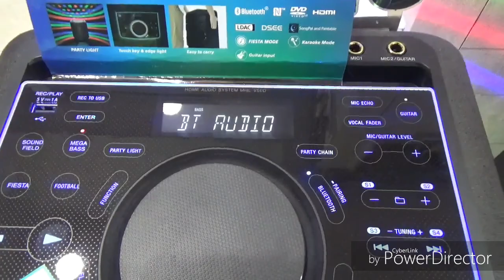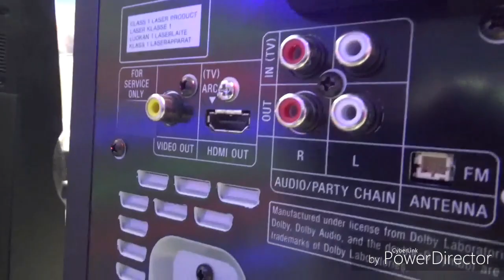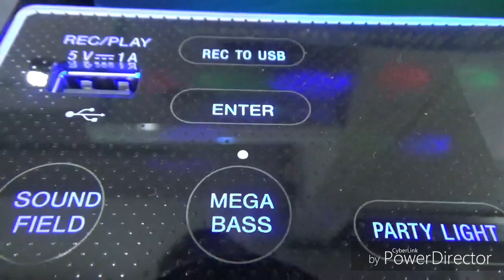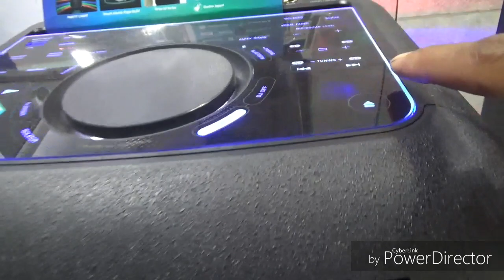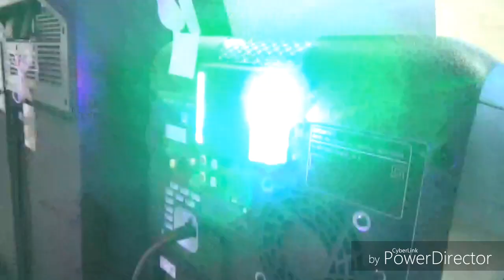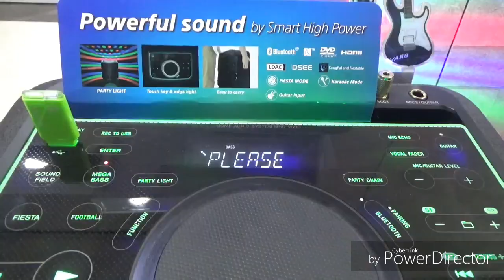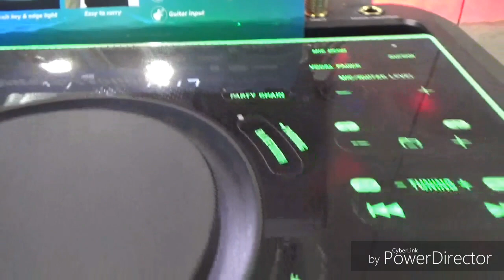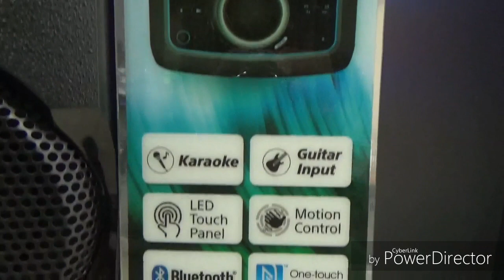SONY MHC-V50D BOOM BOX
Enjoy higher quality Bluetooth® streaming with LDAC™

LDAC is a new audio technology from Sony that allows you to enjoy the highest-quality wireless audio via Bluetooth® technology. With up to 3x the data transmitted, LDAC provides an enhanced wireless listening experience for all your music.

Create a party atmosphere

Pump up the atmosphere with club-like speaker illuminations. Lights are directed through a lens to spread a wide light pattern. You can control the lights on the system, and watch them sync to the beat of the music for a club-style dance floor at home.

Illuminated control panel with touch keys

Enjoy easy control for music playback and party lights even in the dark, with the touch key and illuminated control panel.

One-box design for maximum portability

Pick it up and party anywhere, thanks to the one-box design. Whether you're hanging out with friends at home or taking the party elsewhere, the compact design features built-in handles for portability and convenience.

Karaoke features let you sing along

Karaoke competitions with your friends are easy: just hook the MHC-V50D up to a TV and pop in a karaoke DVD, or sing along to songs from YouTube™ via Bluetooth® technology. Two mic inputs, plus scoring and sound effects let you team up with friends for the ultimate sing-off. A built-in vocal fader function even turns down the voice on CDs, so you can sing all your favourite songs.

DJ effects let you put your own spin on tracks

Get the crowd going with DJ effects. Four different effects set the stage for your party: Flanger creates a deep roaring effect; WAH distorts the audio; Isolator singles out a specific frequency band; and PAN sweeps the sound across speakers. You can use DJ effects with the Fiestable app and gesture control, so getting creative with your party playlists has never been easier.

Guitar input

Hold your own mini concerts with the guitar input. Just plug in and press the Guitar key to enjoy powerful sound for your guitar. Play solo style, or connect a microphone to sing along.

HDMI output for simple setup

Easily connect to your TV and other devices with HDMI output. Thanks to a HDMI OUT port, all you have to do is hook up via a single cable.

Enjoy all your movies with a built-in DVD player

Break out your DVDs and watch them on the MHC-V50D built-in player. Enjoy every explosion, action sequence and dramatic scene in cinematic surround sound that puts you in the heart of the action. Turn your living room into a cinema and host epic movie nights.

Seamless streaming with NFC and Bluetooth® technology

Near Field Communication (NFC) and Bluetooth® technology remove the need for wired connections and complex setup sequences. Simply touch your NFC-enabled device to the MHC-V50D for a quick, seamless connection, then start streaming your music collection. No NFC? No problem. Connect via Bluetooth® technology and you're ready to go.

Unite your music with Sony | Music Center

Download Sony | Music Center (previously called SongPal) for your smartphone or tablet and take control of your music collection. Simply connect over Bluetooth® technology and you'll have seamless access to all your favourite tracks. The app can also be used to customise sound settings to ensure great, balanced audio.

USB port lets you plug in and play

Play tracks stored on a USB. Simply connect your device to the PLAY/REC port and you're ready to transfer music from CD to USB.

Audio input and output

Connect audio visual equipment with an audio input and output. Hook up a TV or extra speaker to give your home entertainment an audio boost.

Built-in CD player for your disc collection

Play classic albums or compilation discs with a built-in CD player. This Home Audio system is compatible with CD, CD-R and CD-RW discs — so you can enjoy everything from studio recordings to mix tapes and downloaded tracks.

FM radio tuner for your favourite shows

Want to hear your favourite DJs? Simply tune in using the FM radio dial and see what’s out there.

SPECIFICATIONS

Host the ultimate house party with this High-Power Home Audio System. The Sound Pressure Horn and Mega Bass combine for thumping, low-end focused sound that you'll feel throughout the house. Bring the atmosphere alive with party lights, DJ sound effects and karaoke features, and even control them all from your phone with the Fiestable app.

LDAC for high-quality Bluetooth® listening

Party lights bring a club-style atmosphere

Illuminated top panel for easy control

Built-in handles for easy portability